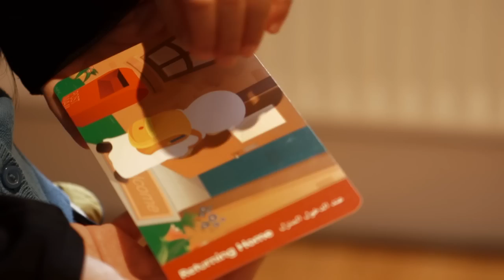What to say when by Learning Roots